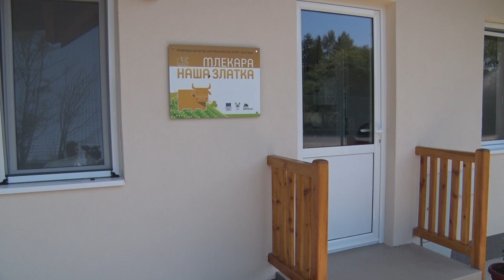VELIKA ŠANSA za zlatiborski agrar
Šta je zamajac razvoja agrara na Zlatiboru?
Sagovornik: Marko Marić - direktor Zlatiborskog eko agrara, Čajetina
Facebook : Farma emisija o poljoprivredi